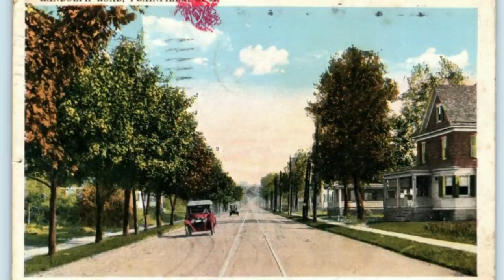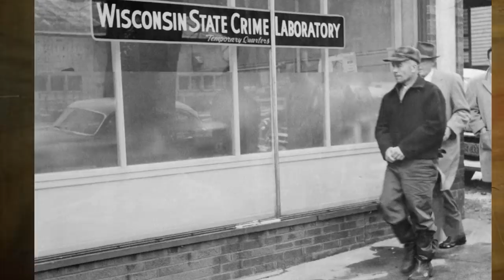EDWARD GEIN P3mbunuh Berantai Gila Amerika !!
Edward Theodore Gein (lahir 27 Agustus 1906 – meninggal 26 Juli 1984 pada umur 77 tahun) yang juga dikenal sebagai Penjagal dari Plainfield atau Perampok Makam Plainfield, adalah seorang psikopat asal Amerika Serikat. Kejahatan-kejahatannya dilakukan di sekitaran tempat tinggalnya di Plainfield, Wisconsin, yang kemudian menjadi terkenal karena kejahatannya setelah pihak berwenang mengetahui Gein telah menggali mayat-mayat dari kuburan lokal dan membuat trofi serta kenang-kenangan dari tulang dan kulit mereka.
Apa yg sebenar nya terjadi??
Mari kita bahas bersama !!

THANK YOU & ENJOYYY GUYSSS !!!

Kami TIDAK mengklaim materi pembuatan cerita dalam video ini adalah milik kami